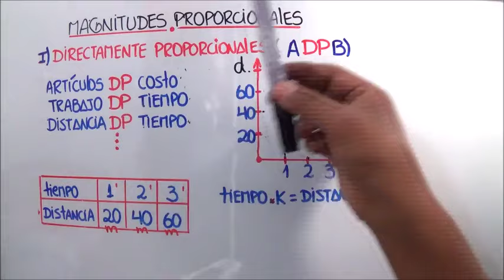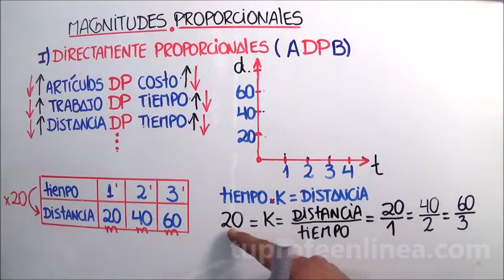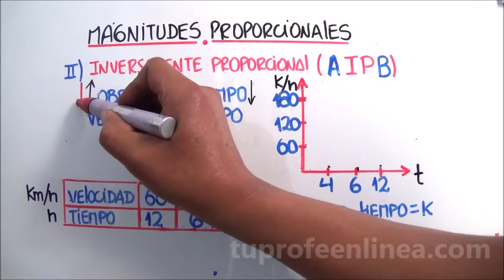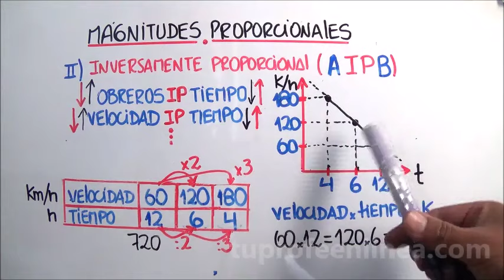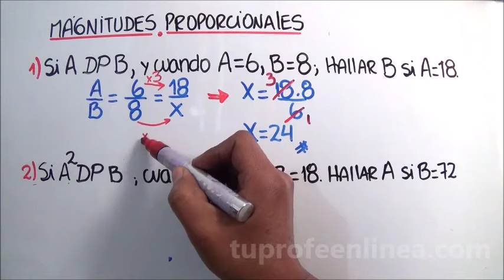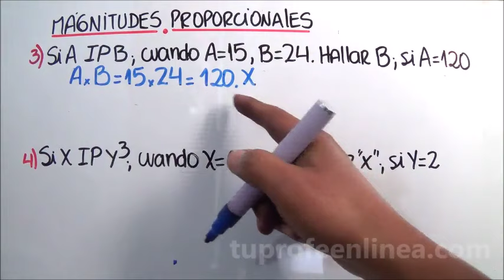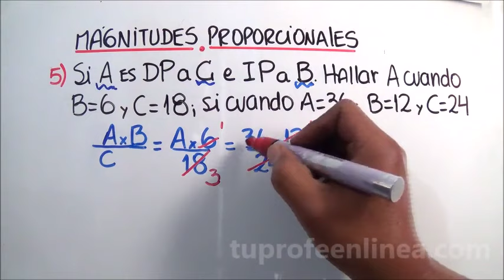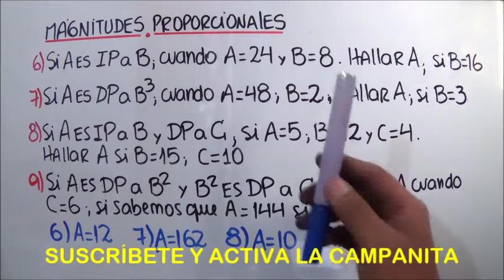MAGNITUDES PROPORCIONALES 01: Definición, gráficos y ejemplos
(6) ejemplos resueltos, cuadros, gráficos y definición de las magnitudes proporcionales y sus relaciones (Directamente proporcional e Inversamente proporcional)